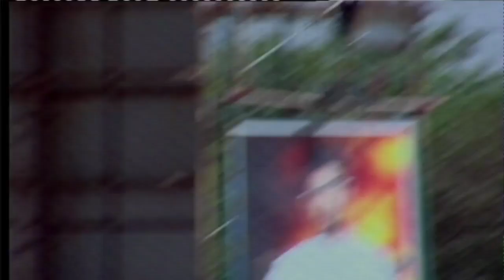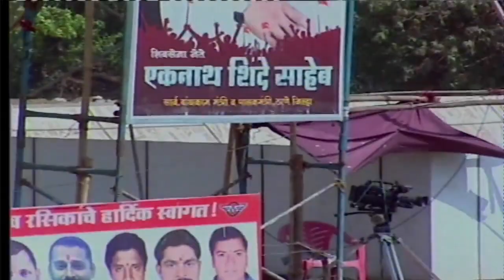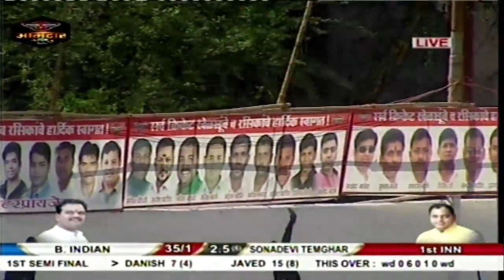B.INDIAN V/S SONADEVI TEMGHAR || AAMDAR CHASHAK 2018,BHIWANDI || PRINCE MOVIES || DAY 11